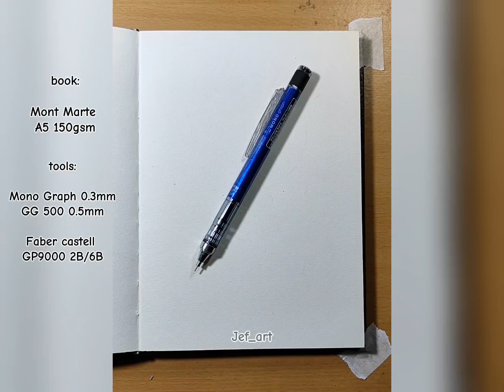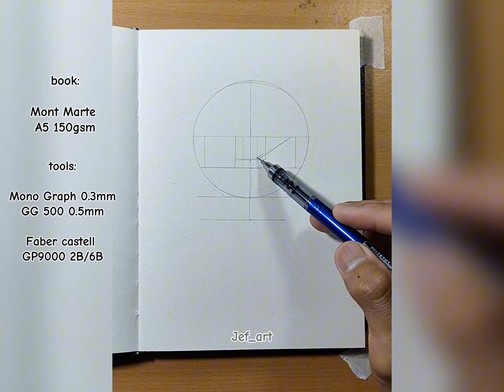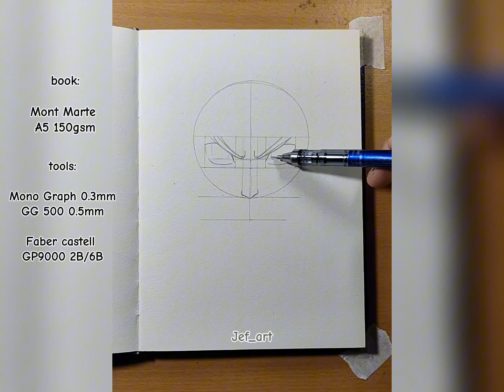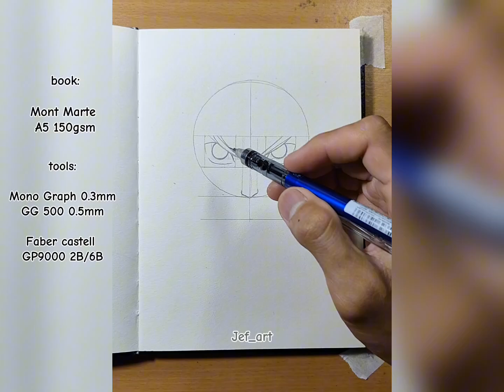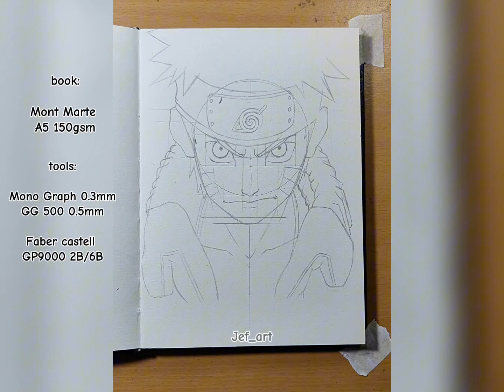how to draw | Uzumaki Naruto